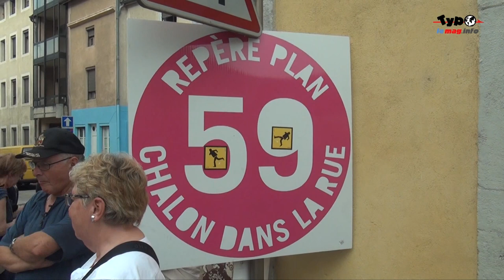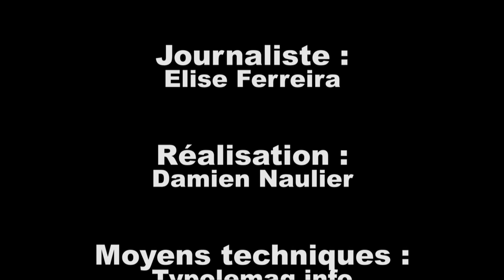Les fils des hommes~1